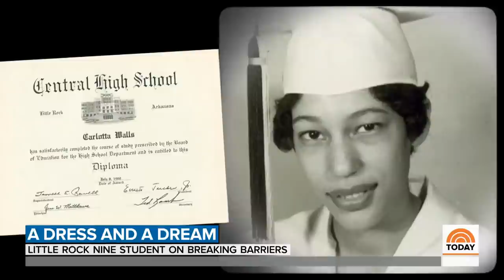Dress In Smithsonian Was Worn By One Of The Little Rock Nine | TODAY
As TODAY’s series “Mr. Smith Goes to the Smithsonian” continues, NBC’s Harry Smith reveals the story behind a dress in the National Museum of African American History and Culture and speaks with Carlotta Walls LaNier, who wore it in 1957 when she was one of the first Black students to attend Little Rock Central High School in Arkansas. While recounting her story, she discusses the stark reality of the hatred she faced.